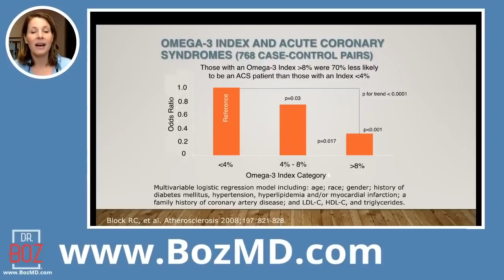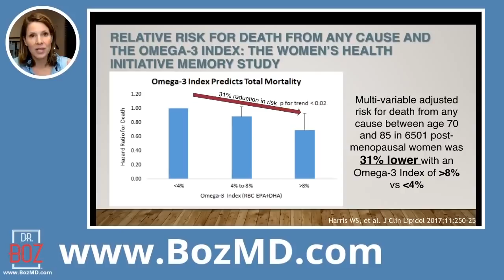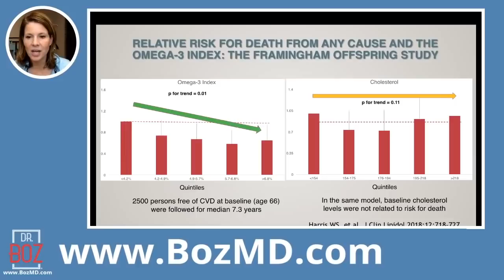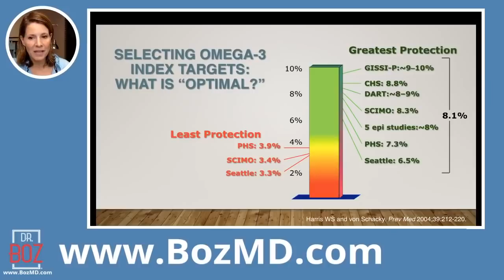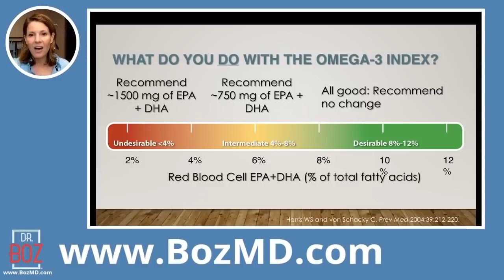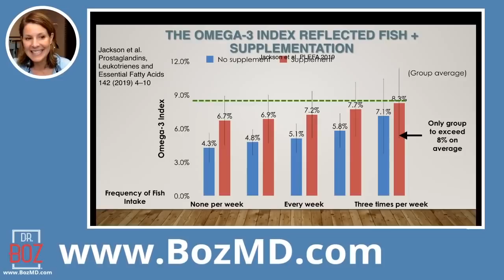Testing My Chances of Having a Heart Attack! - Dr. Boz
Did you know we can test your blood to determine the chances of a Coronary Artery Event aka a heart attack? By measuring your Omega-3 Index we can determine the odds of you having a Coronary Artery Event, aka a heart attack. Watch me take my own blood test as I educate you on how it determines your odds at a Coronary Artery event aka a heart attack.

1) "Doc, what BLOOD KETONE METER do you recommend?"
2) "Doc, what can I have while fasting?"

    Ketones-In-A-Can
3) "Doc, how do you know if you're eating the right fat?"